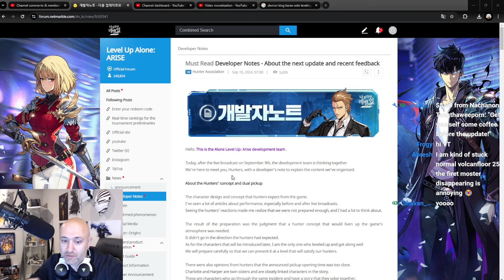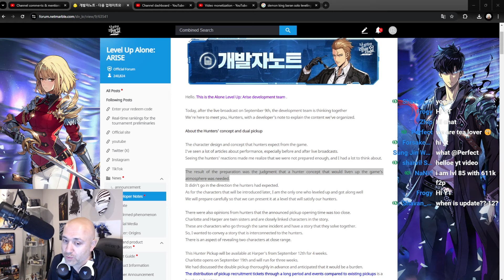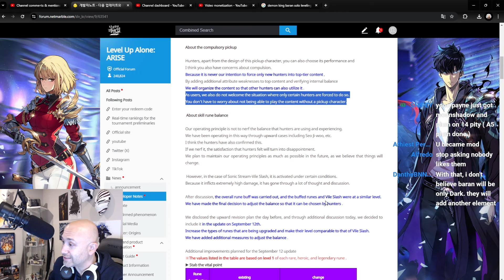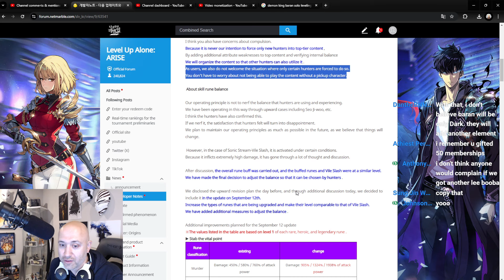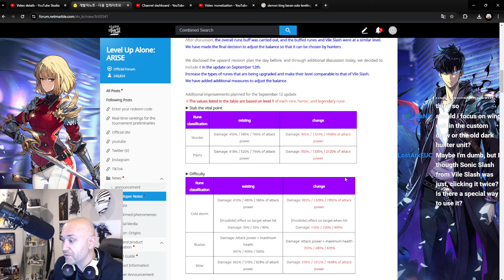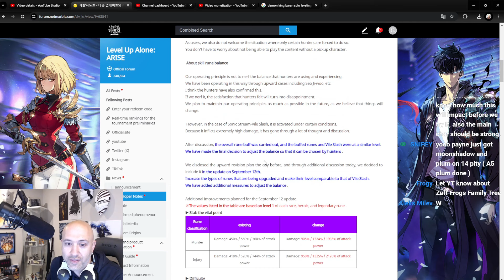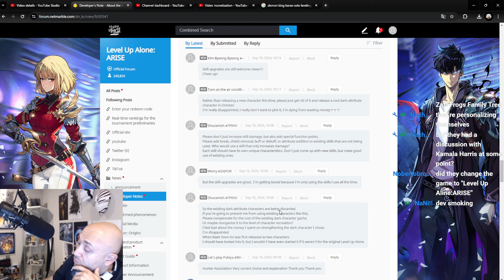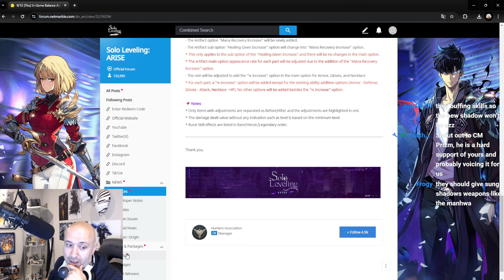OUR VOICES BEING HEARD! DEVS MAKING THE RIGHT MOVES! BIG CHANGES! [Solo Leveling: Arise]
Use bluestacks link to have the BEST reroll experience and play on your PC: